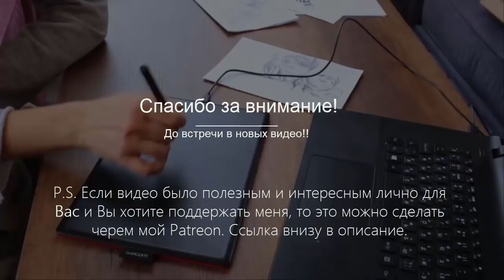НАЧИНАЮ ВСЁ С НУЛЯ НА СТОКАХ | JULI ROSE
_ Платежные системы __

БЛАГОДАРНОСТЬ